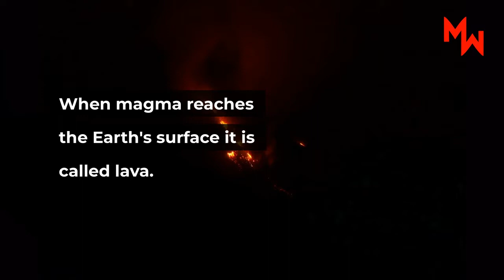Volcanoes 101 | A simple introductory video detailing what a volcano is and how they are formed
There are over 1500 active volcanoes in the world, but how much do you really know about them? What causes the creation of a volcano? What exactly is a volcano? In this short yet informative video, we give you the down and dirty details about volcanoes.

If you're interested in Prepping, Tactics, Survival, and Fitness

The Modern Warrior Project is run by Shane Blevins a retired Special Operations Soldier (Army) and SERE Specialist (Survival, Evasion, Resistance, and Escape) and staffed by some of the world's most competent in their fields of expertise. Each week the team offers excellent information, videos, and more on the four fundamental elements of a Modern Warrior